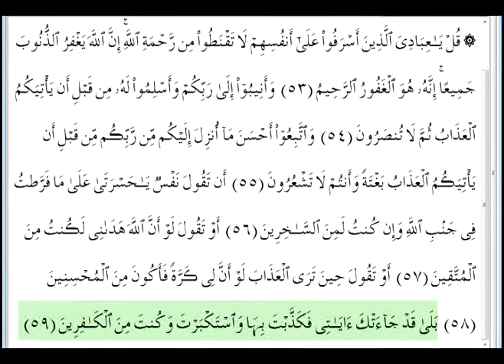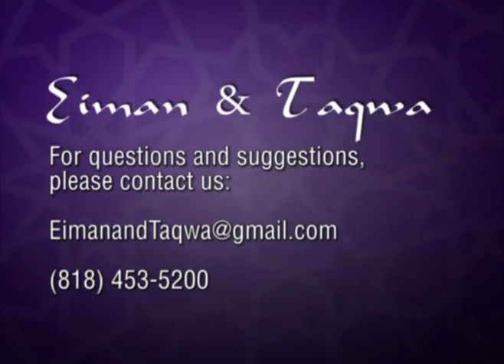Promise of forgiveness of all sins (in Farsi/Dari)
The Qur'an promises that all kinds of sins can be forgiven by Allah (SWT) as long as a person takes 3 steps. Everyone is urged to do so before a time when excuses will not be accepted. This is a wonderful promise for those who reflect.